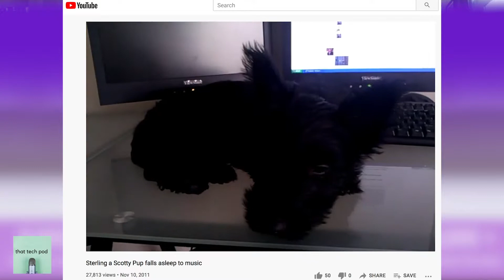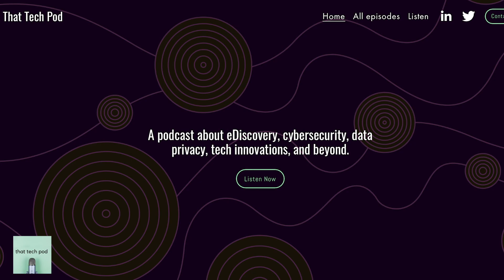Inside Music for Pets with Amman Ahmed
Today on That Tech Pod, Laura and Gabi talk to Amman Ahmed. Amman has created the "Netflix for Pets". With two brands: RelaxMyDog and RelaxMyCat, Amman's company is an inhouse content producer that makes relaxing music, TV, and games for pets based on 8 years of research. With 20 million pets around the world using their products, a total of 1200 years of content is consumed every 28 days. Music for Pets was launched in 2011, as a spin off of Amman's previous company roundwaves: a network of YouTube channels that focused on making music to help you sleep, relax, concentrate as well as music for pets. In his 9 years of experience founding and building companies, Amman has raised £0 in investment, achieved $1.4m in annual turnover, and catered to 42 million pets around the world. These achievements would not have been possible without the team of 15 Amman manages and works with.

musicforpets.co